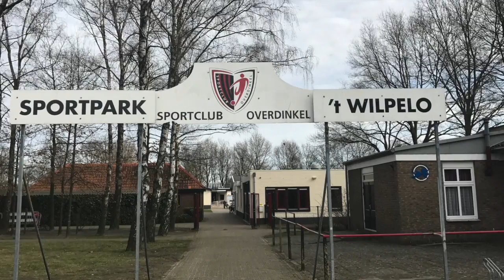Interview met jeudgkeeper Bram Munsterman van Sportclub Overdinkel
Het eerste interview van Bram Munsterman (Sportclub Overdinkel) met Keepersschool Losser "Keeping the Zero"